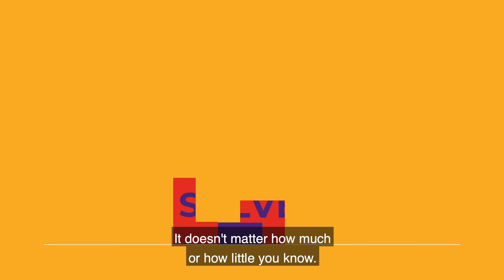Crimestoppers: How you stay anonymous on the phone.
We've kept our anonymity promise since we were founded in 1988. If you want to speak up and tell us what you know about a crime call or fill out our online form on our You'll stay 100% anonymous. Always.